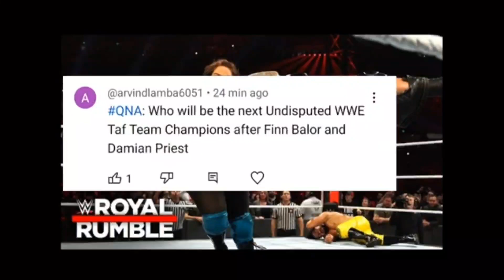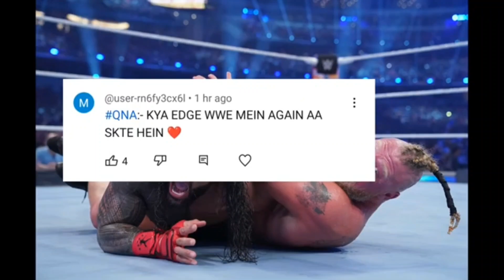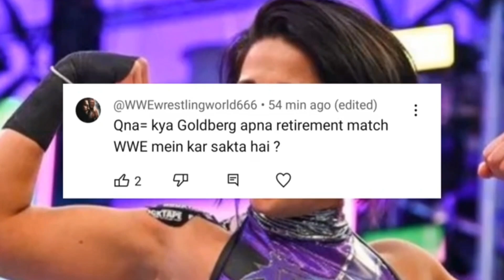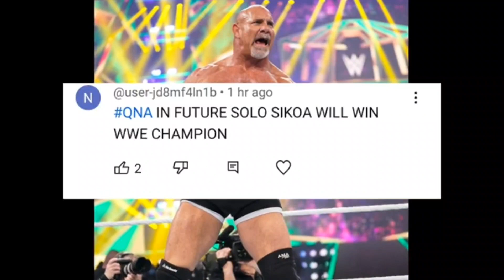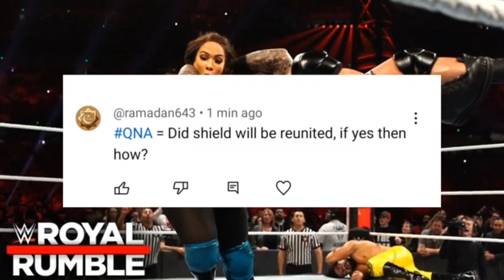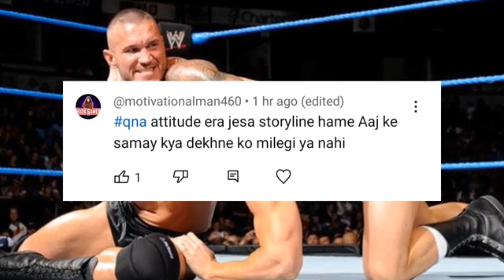The shield 🛡️ will reunite or not WWE ?| The shield 🛡️ frection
OMG😱 The Game started now WWE| Poal Heyman join CM Punk full story WWE now
WWE CM Punk Poal Heyman Together, what's next plan Randy Orton
Cody Rhodes 100% dethrone Roman Reigns WrestleMania 40 plan
How to watch Survivor series free in all country
OMG😱 CM Punk not return 😭 survival series| Randy Orton cameback survival series WWE
WWE वाले fans सबसे ज्यादा miss करते हैं
Who's winn royal rumble 2024| Brock Lesnar return close and John Cena story
Roman Reigns dog food match| Roman Reigns vs baron Corbin dogs food match
what is Jay uso next plan Monday night Raw raw |Jay uso highlights
CM punk fire in AEW highlights |CM punk join WWE highlights
CM punk fire in AEW highlights
Roman Reigns Hate All WWE People's wwe| WWE uncle Howdy
WWE Roman Reigns vs Jimmy usos main event highlights
WWE Roman Reigns SmackDown highlights
WWE Jay usos SmackDown highlights
Jimmy usos main event highlights
WWE Roman Reigns vs Sami Zayn main event highlights 2023
WWE Roman Reigns vs jey uso main event highlights 2023
WWE Roman Reigns vs Jimmy usos main event highlights 2023
WWE Roman Reigns vs solo sikoa main event highlights 2023
WWE Roman Reigns vs jey uso Brackup highlights 2023
WWE Roman Reigns vs Jimmy usos Brackup highlights 2023
RIP WWE superstars Bray Wyatt 😭😭| He is No More...
WWE Roman Reigns vs solo sikoa Brackup highlights 2023
RIP WWE superstars Bray Wyatt
WWE Roman Reigns highlights 2023
WWE uncle Howdy
5 Dream matches of Bray Wyatt fans"Jo kabhi nhi dekh payenge 😭|ft.Roman Reigns Brock Lesnar
WWE Jay usos highlights 2023
WWE Jimmy usos highlights 2023
Roman Reigns Hate All WWE People's
WWE solo sikoa Brackup highlights 2023
Bray Wyatt still alive in SmackDown highlights in hindi india News
WWE highlights News
ft.Roman Reigns Brock Lesnar
WWE highlights News Hindi 2023
Roman Reigns coming to India Highlights
CM punk join WWE highlights,
Roman Reigns coming to India Highlights| Randy Orton return date fixed WWE
Randy Orton return date fixed WWE
WWE Brock Lesnar Payback main event
WWE Seth Rollins status highlights
WWE Sami Zayn main event highlights 2023
Sami zyan face to face Jay uso Jay uso highlights
WWE Bray Wyatt RIP
WWE Bray Wyatt RIP 2023
what's next Jay uso
WWE sad news 2023
WWE Bray Wyatt RIP in the world
what's next The judgement day highlights after Payback
Bray Wyatt fight
what is Jay uso next plan Monday night Raw
Brock Lesnar return close and John Cena story
WWE Bray Wyatt RIP fight scene
what's next Jay uso| what's next The judgement day highlights after Payback
WWE Bray Wyatt fight scene
Bray Wyatt vs John Cena
WWE Bray Wyatt vs Roman Reigns fight scene
Bray Wyatt not return all time WWE
Roman Reigns Un lacky Wrestler in WWE| Roman Reigns story status
Who's winn royal rumble 2024
WWE SmackDown highlights Bray Wyatt RIP
WWE Bray Wyatt RIP highlights SmackDown
uncle Howdy return WWE
uncle Howdy return date fixed WWE
CM punk join WWE
CM punk contract signing WWE
CM punk biography in Hindi
Jay uso highlights
CM punk biography in WWE and AEw
Roman Reigns vs baron Corbin dogs food match
Roman Reigns dog food match
Jay uso after payback return in WWE
WWE Jay uso after payback main event result
WWE LA knight Highlights
WWE payback match result Predictions in hindi
Jay uso highlights
Jay uso Monday night Raw highlights
WWE Monday night Raw Jay uso highlights
drew McIntyre highlights
drew McIntyre highlights today
drew McIntyre Monday night Raw highlights
WWE riddle Monday night Raw highlights
Sami zyan highlightsJay uso and Rhea Ripley love story| Jay uso pregnant and Rhea Ripley reaction
Jay uso pregnant and Rhea Ripley reaction
Jay uso and Rhea Ripley love story
Seth Rollins join the judgement day| the judgement day attack Cody Rhodes
Seth Rollins join the judgement day
the judgement day attack Cody Rhodes
Roman Reigns brackup WWE roman| Roman Reigns drop WWE wwe
Roman Reigns brackup WWE roman
Roman Reigns drop WWE wwe
wrestling facts in hindi
all elite wrestling
pro wrestling
OMG😱 CM Punk not return 😭 survival series
Randy Orton cameback survival series WWE
Survivor series date and time in india
How to watch Survivor series free in all country | Survivor series date and time in india
CM punk on SmackDown highlights today episode
Randy Orton RKO solo sikoa SmackDown full highlights
Randy Orton RKO solo sikoa SmackDown
greatest wrestler of WWE universe| Greatest wrestler of all time WWE universe
OMG😱 The Game started now WWE
Poal HeymanOMG😱 1000% confirmed all matches WWE WrestleMania 40
Shocking plan for CM Punk on Monday night Raw| Brock Lesnar return WWE